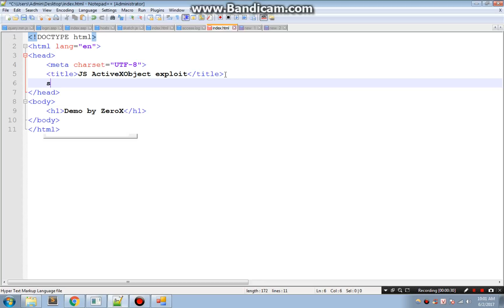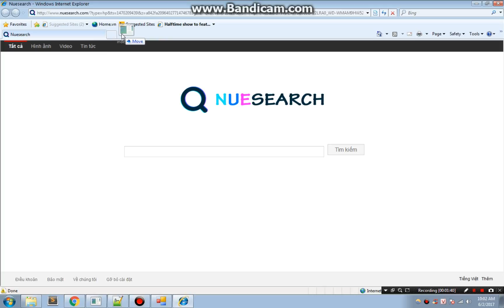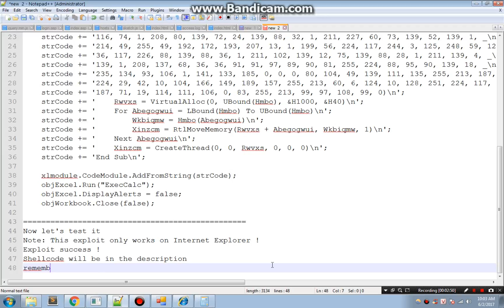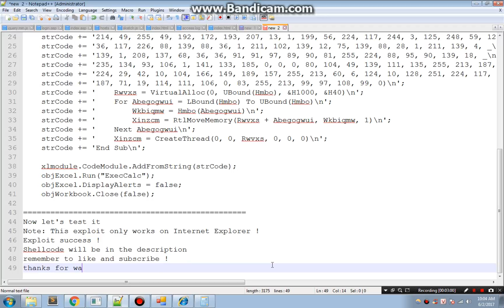[Internet Explorer] ActiveX js shellcode exec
This exploit only works on IE
Shellcode:
Demo by ZeroX